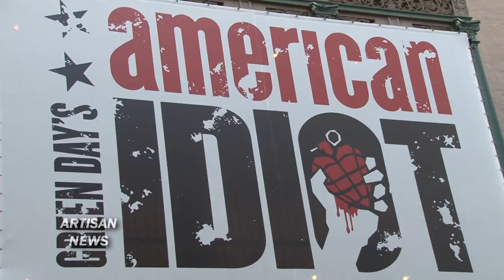BILLIE JOE ARMSTRONG COMPARES GREEN DAY CONCERT TO BROADWAY AMERICAN IDIOT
Billie Joe Armstrong compares a Green Day concert to the Broadway production of American Idiot.